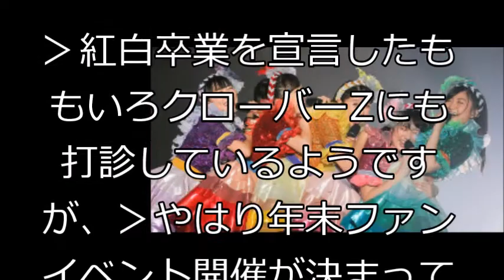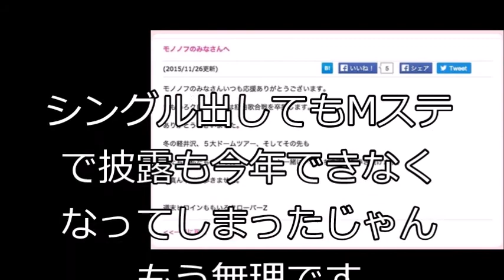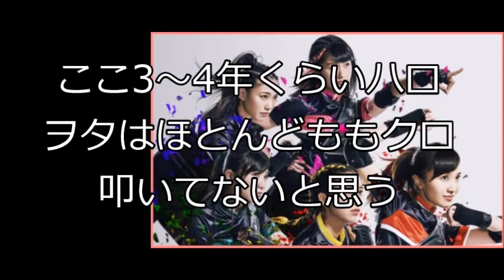【朗報】NHKさん、ももクロに紅白出演を熱烈オファー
【関連動画】
有安杏果（ももいろクローバーZ）「心の旋律」 from 「ココロノセンリツ 〜Feel a heartbeat〜 Vol.1」東京国際フォーラム
ももくろちゃんZ「行くぜっ！怪盗少女」（キッズとおどろうver.）振り付けレッスンビデオ
ももクロ、宝くじの幸運の女神に任命　5億円に夢膨らます！　ハロウィンジャンボ宝くじ発売記念イベント
夏菜子ちゃん「あーりんのことがスキダカラ～」あーりん「すごい成長してる」
ももクロ、5億円の札束に興奮「財布に入らない」「ハロウィンジャンボ宝くじ」発売記念イベント4
ももクロ、宝くじの“幸運の女神”に！「みんなの幸運を背負ってる」　「ハロウィンジャンボ宝くじ」発売記念イベント1
ももクロ高城れに、ハロウィーン仮装は「傷メークでセクシーに」　「ハロウィンジャンボ宝くじ」発売記念イベント2
ももいろクローバーZのSUZUKIハッピー・クローバー！ 2017年10月08日